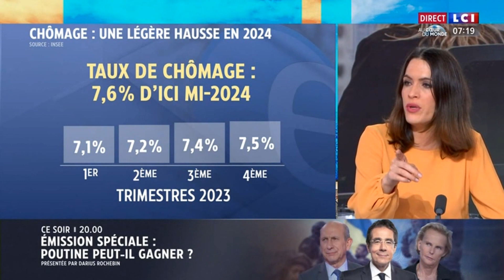Catherine André - Samedi 16 Décembre 2023